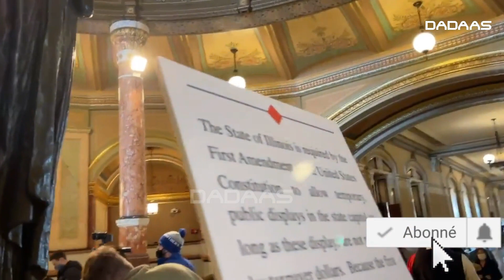Des satanistes installent un bébé démon au gouvernement Américain